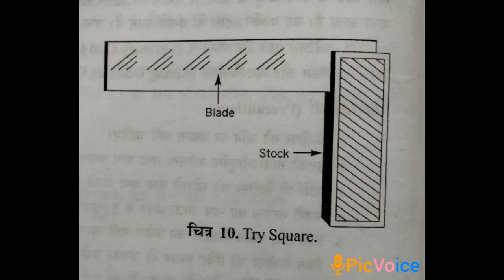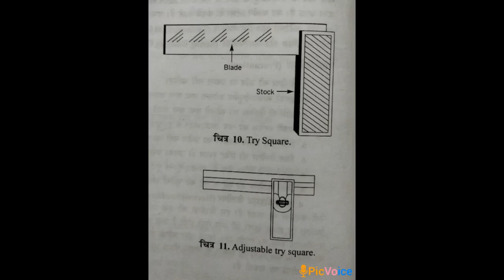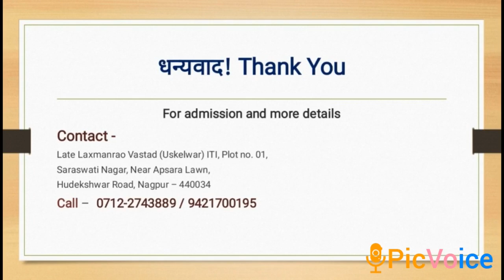3.3 Try Square - Mechanic Diesel / MMV Theory